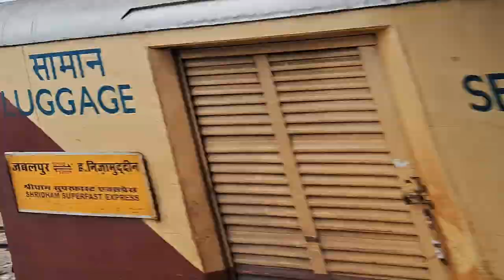🔥🔥High Speed 12191 Shridham Express ||Super Fast Train